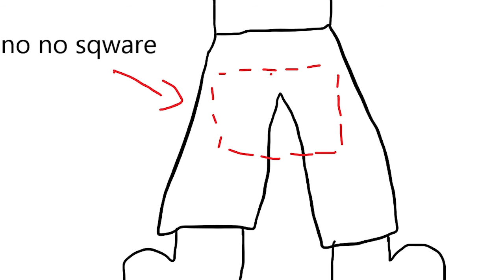why i hate karate